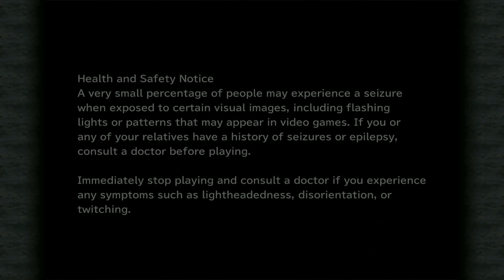Let's Play: FINAL FANTASY IX | GAMEPLAY | WALKTHROUGH | #11